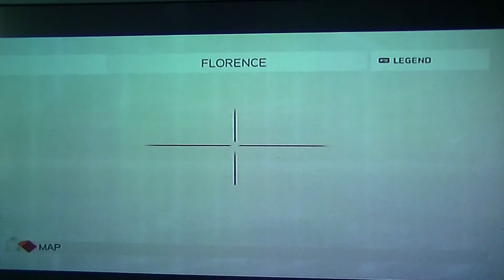Assassins Creed 2 Let's Play Part 5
Jack continues his journey as Ezio.